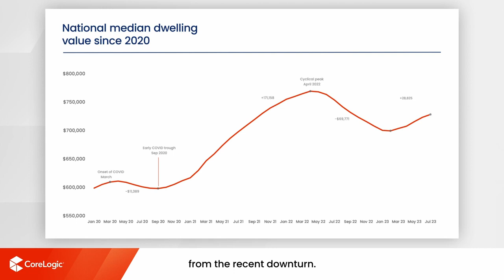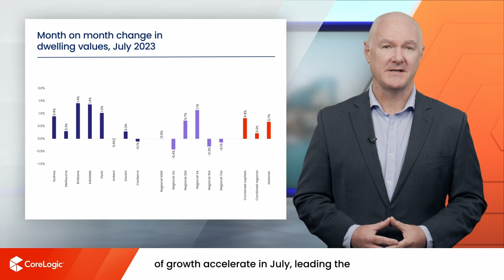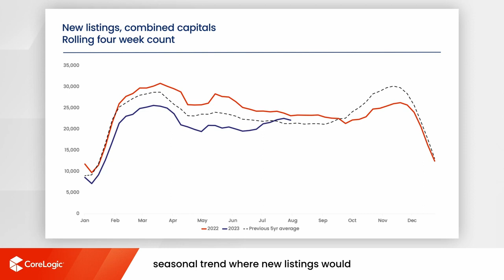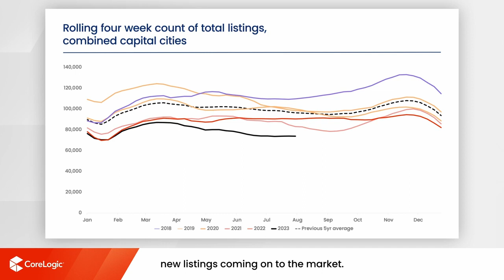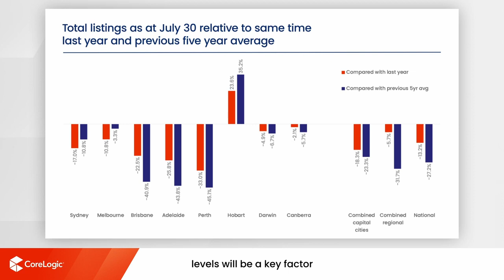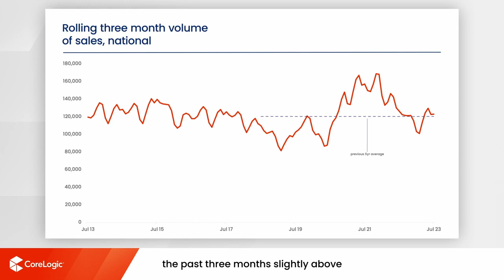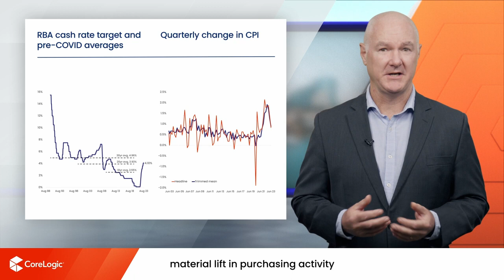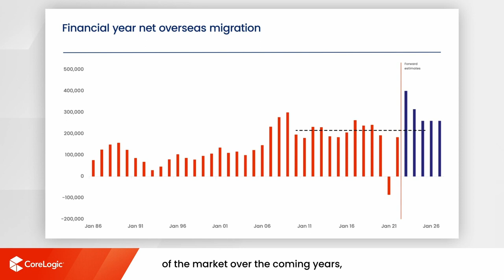Brisbane Housing Market Update ｜ August 2023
Brisbane Home, Rental Review, Rental Property